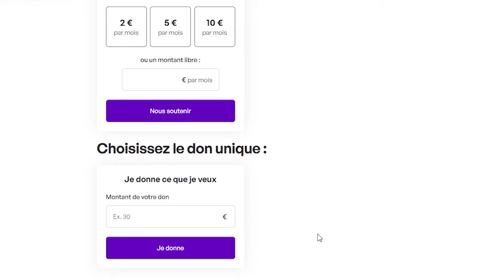Agriculteurs Macron s'énerve "arrêtez de dire des conneries"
Résumé des échanges entre Emmanuel Macron et les agriculteurs venus à sa rencontre en envahissant le salon de l'agriculteur avant son ouverture au public dans lequel il répond aux questions mais fait differentes annonces concernant les prix plancher le CETA le MERCOSUR ou la modification des normes